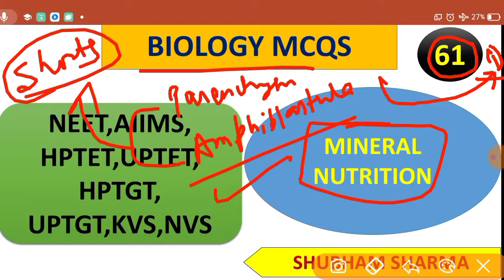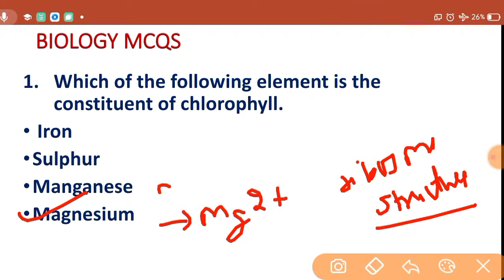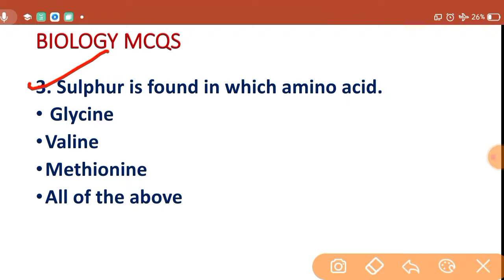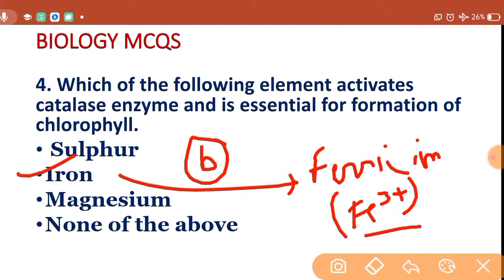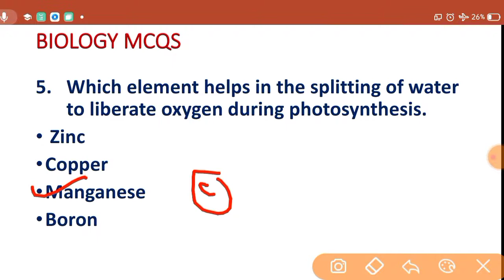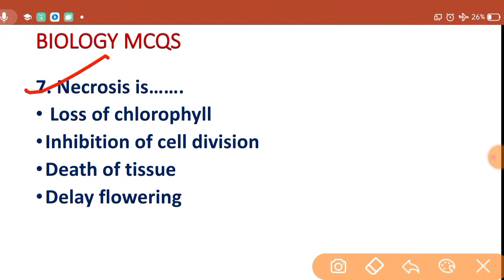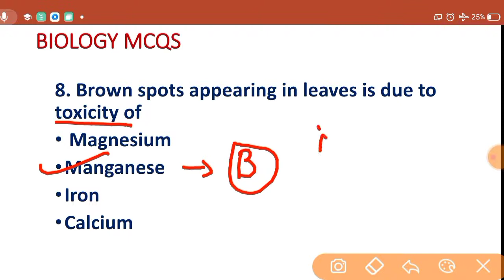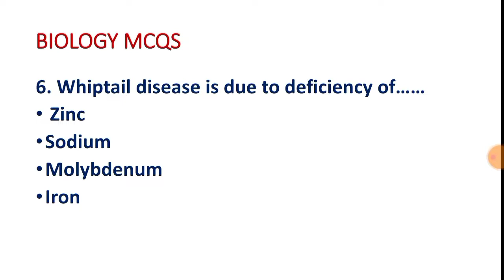PLANT PHYSIOLOGY: MINERAL NUTRITION||MOST EXPECTED QUESTIONS||NEET BIOLOGY||NEET UG||HPTET-TGT-PGT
THIS VIDEO IS ALL THOSE FOR WHO IS  PREPARING FOR NEET,NEET 2021,NEET 2022,TGT BIOLOGY, HPTET BIOLOGY, GENERAL SCIENCE BIOLOGY.

THANKS .